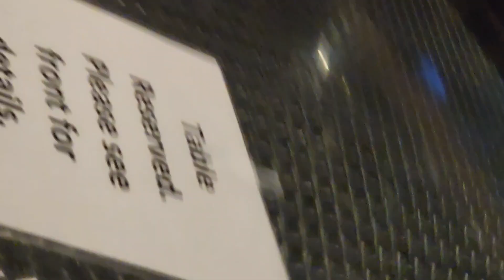Kenny's Friday Adventure - Idolator - Piazza, Aurora IL 10/18/24